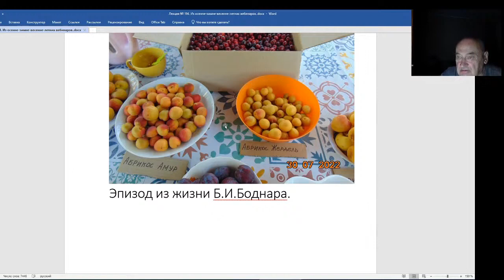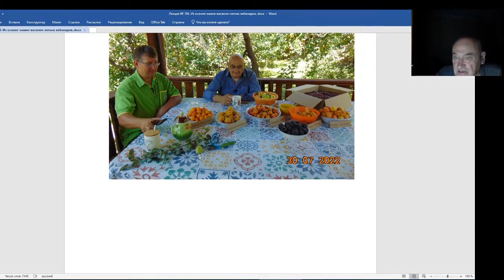Железов Валерий. Вебинар 194. Телевидение с Кемерова в саду Железова.